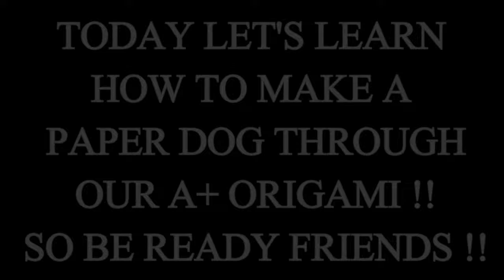How To Make A Paper Dog || A+ Origami || A+ Art